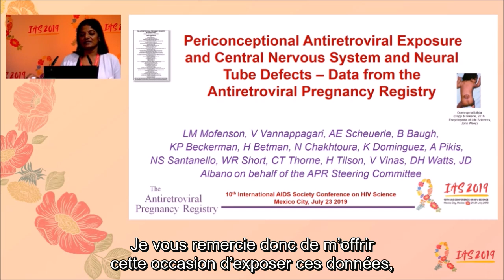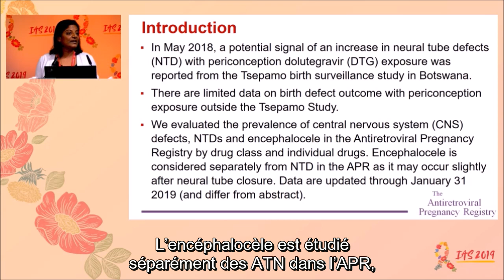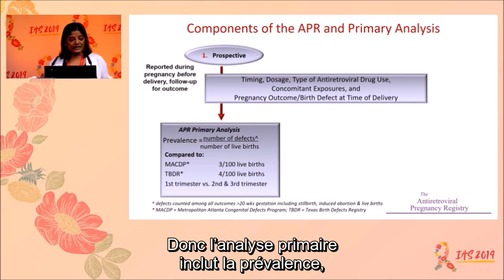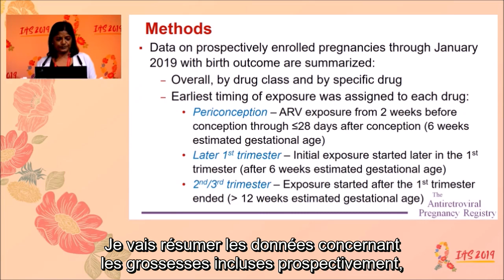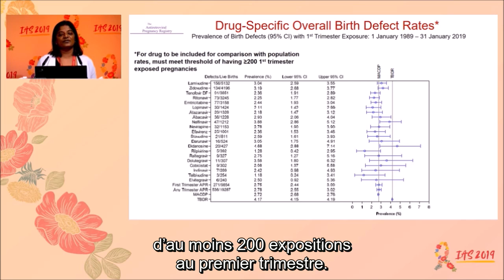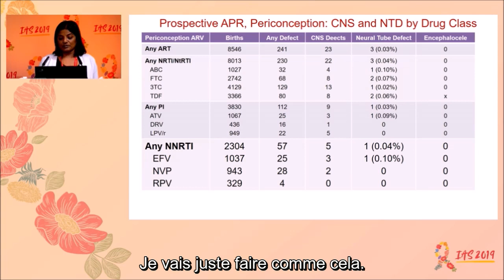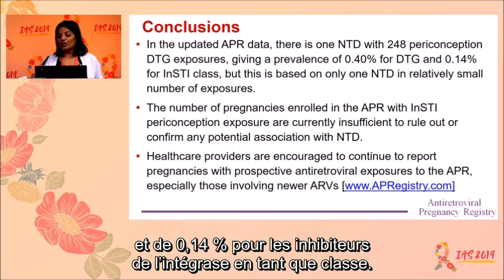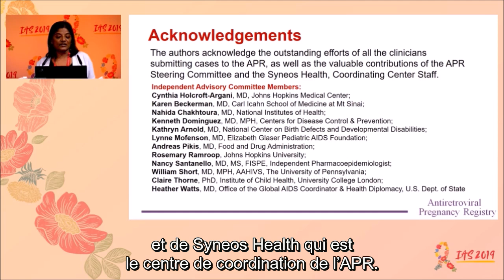Données du registre de grossesse antirétroviral (APR)